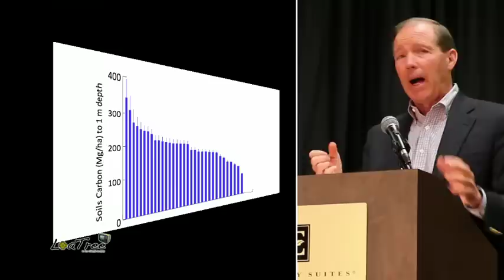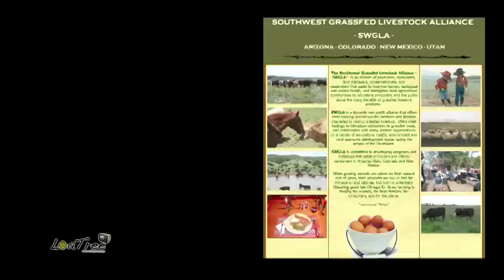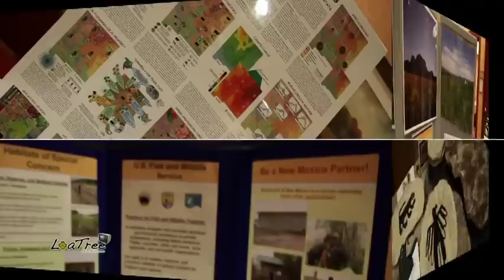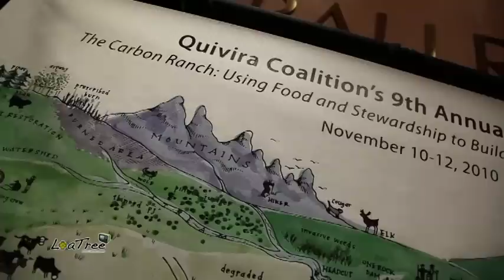Quivira Coalition Conference 2010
"The Carbon Ranch: Using Food and Stewardship
to Build Soil and Fight Climate Change."

The mission of The Quivira Coalition
is to build resilience by fostering ecological,
economic and social health on western landscapes through education, collaboration, and progressive public and private land stewardship.